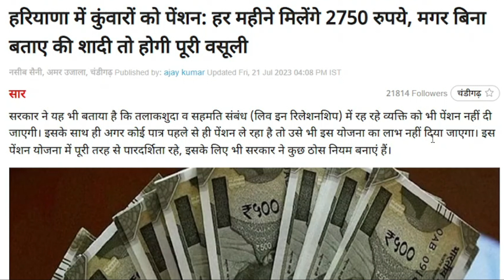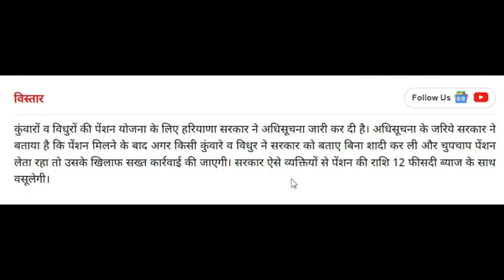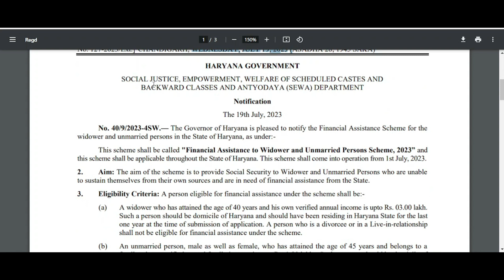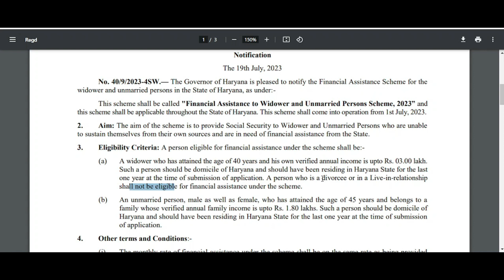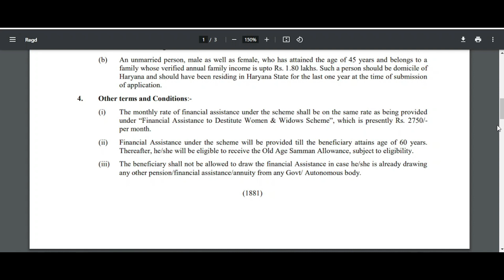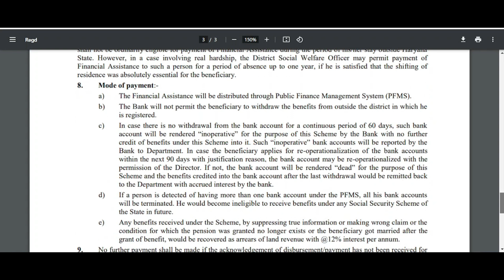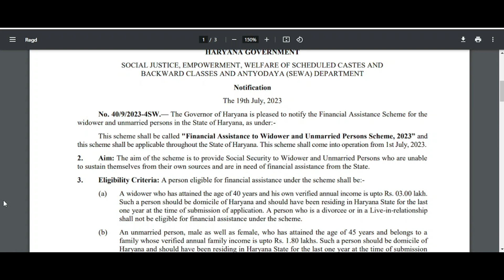कुंवारा पेंशन और विदुर पेंशन नियम और शर्तें लागू। क्या तलाकशुदा को पेंशन मिलेगी।vidhur and unmarried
कुंवारा पेंशन और विदुर पेंशन लेटर जारी। क्या तलाकशुदा को पेंशन मिलेगी।नियम और शर्तें लागू